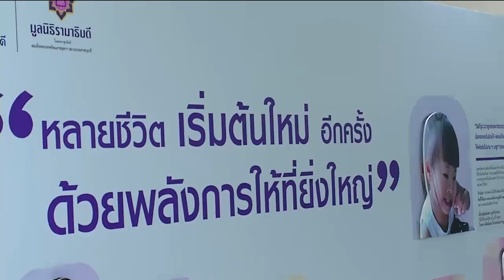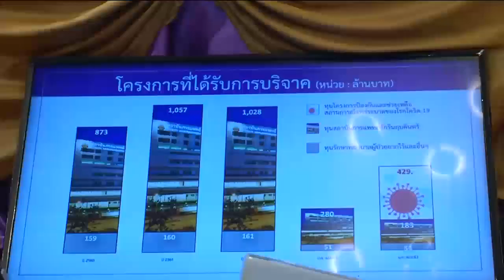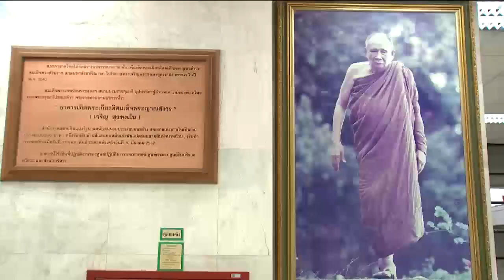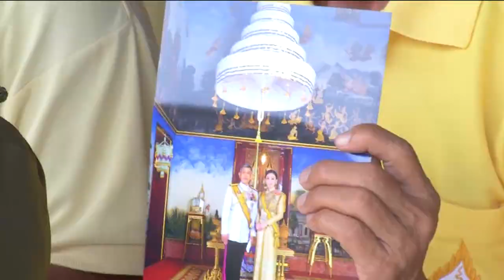ข่าวในพระราชสำนัก 5 มิ.ย. 63